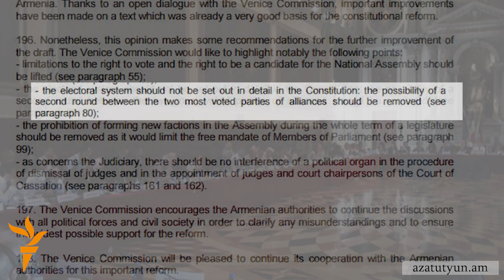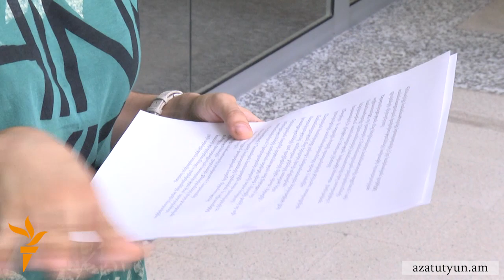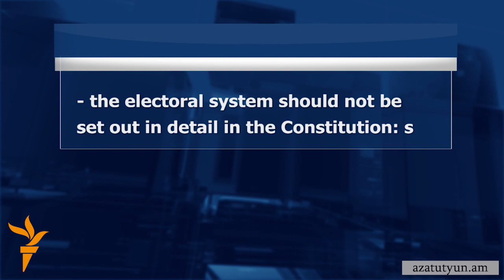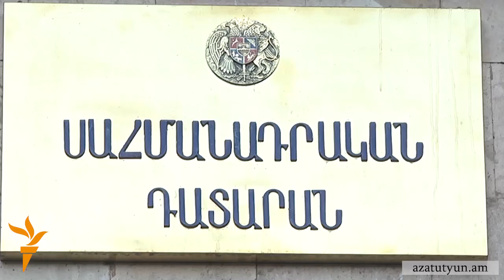Վենետիկի հանձնաժողովը քննադատում է երկրորդ փուլով պարտադիր մեծամասնության ստանալու դրույթը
Վենետիկի հանձնաժողովը հրապարակել է իր նախնական կարծիքը սահմանադրական փոփոխությունների նախագծի 1-7-րդ գլուխների վերաբերյալ: